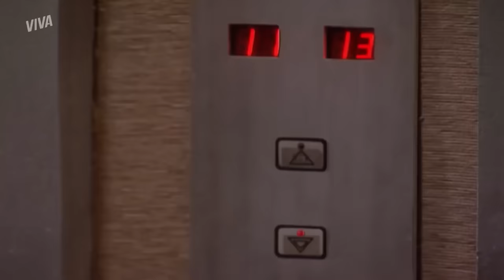HELOÍSA É INTERNADA, DÓRIS LEVA SURRA DO PAI E MAIS! | RESUMO | MULHERES APAIXONADAS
MulheresApaixonadasNoVIVA chegou ao final e não faltou emoção na última semana, né?

Teve Heloísa se desesperando e tentando se matar, logo depois sendo internada numa clínica psiquiátrica, Luciana flagrando César e Helena aos beijos no dia em que terminaram, a fatídica morte de Marcos e Fred na frente de Raquel e a tão esperada última coça na Dóris muito bem dada pelo pai na frente de todo o hotel! Perdeu algum desses momentos? Então reassiste aqui com a gente!

LUCIANA FLAGRA HELENA E CÉSAR SE BEIJANDO E FAZ BARRACO (segunda-feira): 00:00
HELOÍSA TENTA SE MATAR POR PERDER SÉRGIO PRA SEMPRE (terça-feira): 04:25
HELOÍSA É INTERNADA EM HOSPITAL PSIQUIÁTRICO APÓS SURTO! (quarta-feira): 10:18
O FIM! MARCOS E FRED MORREM EM ACIDENTE DE CARRO (quinta-feira): 15:24
DÓRIS APANHA DE CARLÃO, É ROUBADA E HUMILHADA NO HOTEL (sexta-feira): 21:07